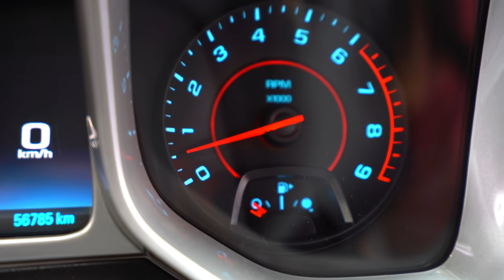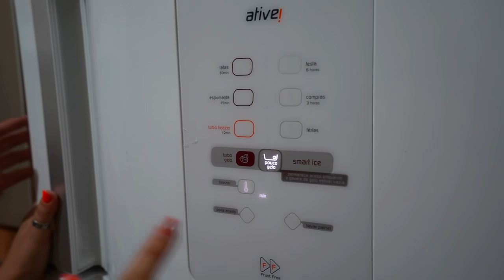REALIZEI MAIS UM SONHO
CHAVE DO PIX DO TIOZINHO JULIO CESAR ALVARENGA 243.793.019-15